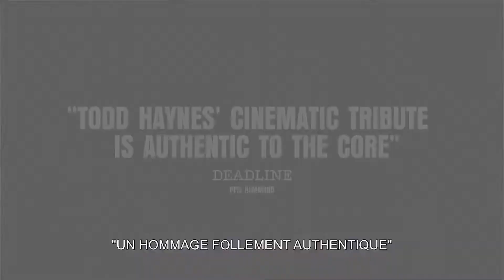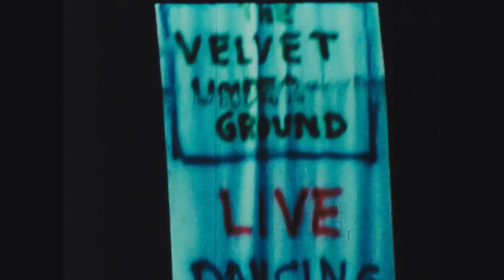The Velvet Underground – Bande-annonce officielle | Apple TV+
The Velvet Underground. Un nouveau documentaire fascinant et le premier film majeur sur l’histoire légendaire du groupe. Disponible sur Apple TV+ le 15 octobre.

The Velvet Underground a créé un nouveau son qui a transformé le monde de la musique, consolidant sa place parmi les groupes rock les plus iconiques. Réalisé par Todd Haynes et imprégné de l’atmosphère avant-gardiste de l’époque, ce kaléidoscope mêle interviews exclusives et images d’archives éblouissantes.

Apple TV+ est une plateforme de streaming de contenus originaux créés par les plus grands talents du cinéma et de la télévision. À découvrir dès maintenant sur l’app Apple TV

Cette vidéo appartient Apple.
Cette vidéo n’est pas monétiser comme toutes les vidéos sur cette chaîne.

Tous les droits vont à Apple.